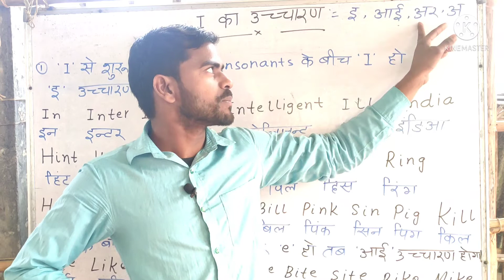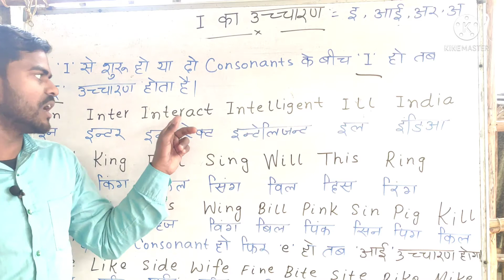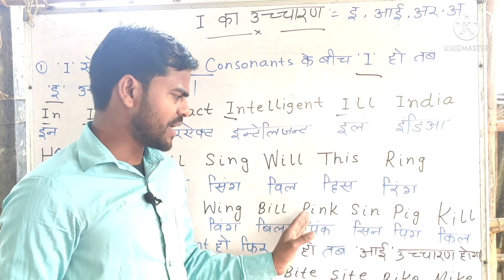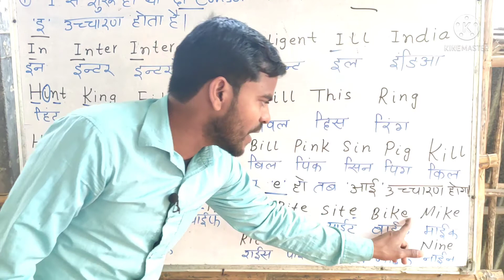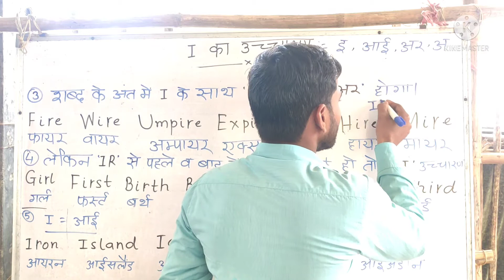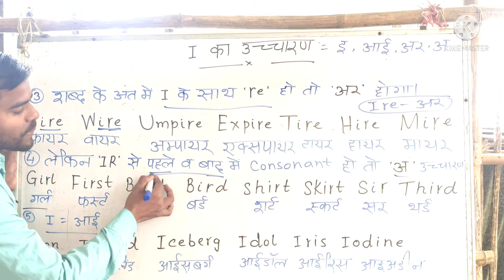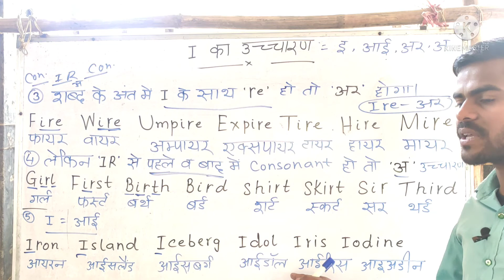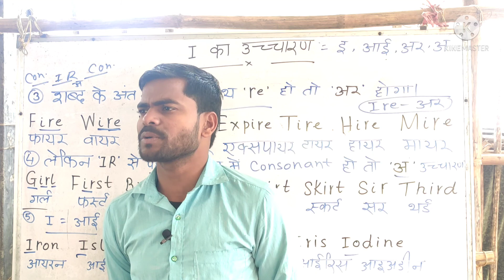I के उच्चारण के नियम | Pronunciation rule of i | English reading| Learn English